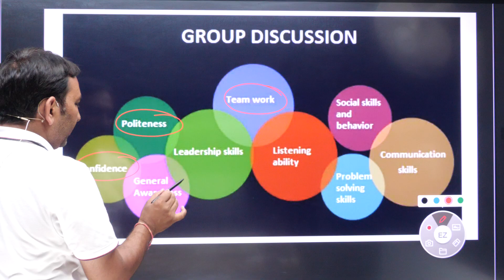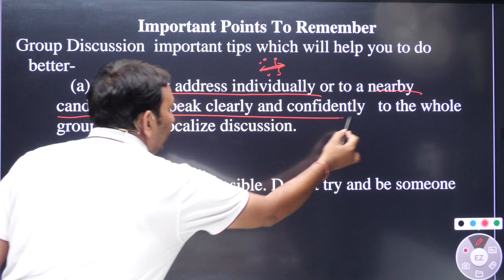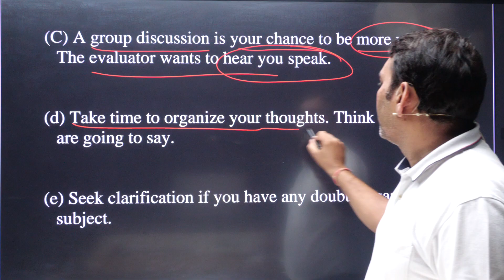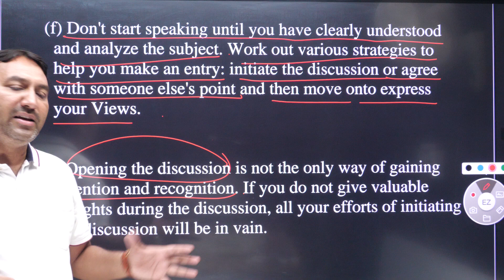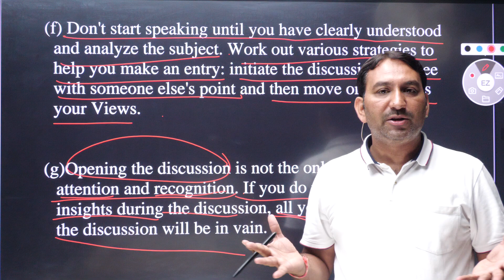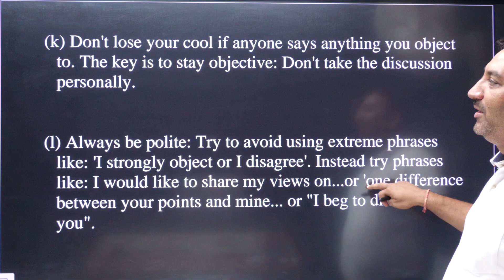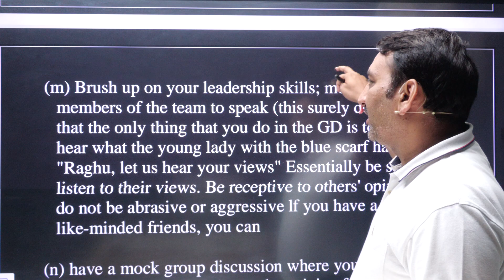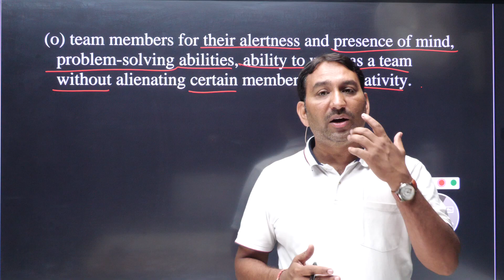GROUP DISCUSSION || IMPORTANT TIPS || GROUP DISCUSSION IN SSB || BY LAKHAN YADAV SIR